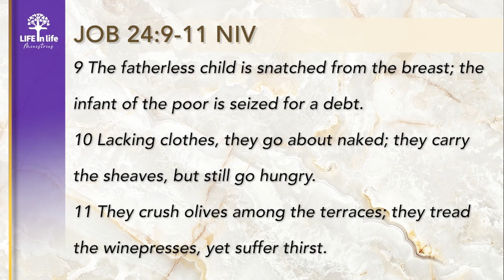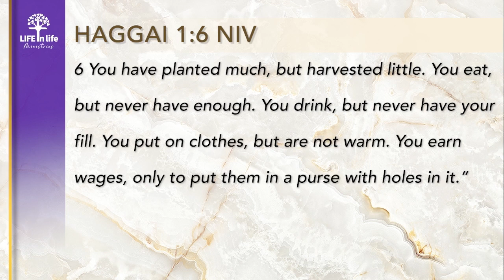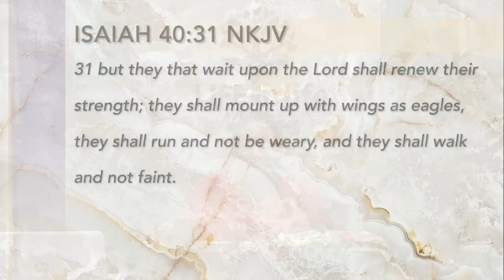Indications Of Witchcraft Attacks | LIFE in life Ministries